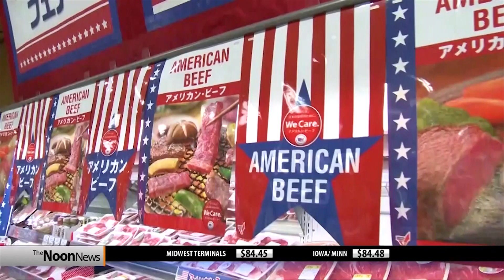Montana Ag Network: May 17th Report - Japan eliminating restrictions on U.S. beef exports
On Friday, the United States beef cattle industry received big news after Japan announced it was eliminating longstanding restrictions on U.S. beef exports, including the 30-month cattle age limit, which paves the way for expanded sales to the United States' top global beef market.